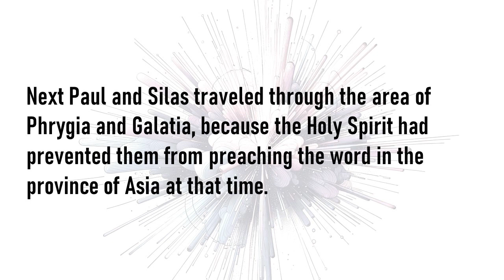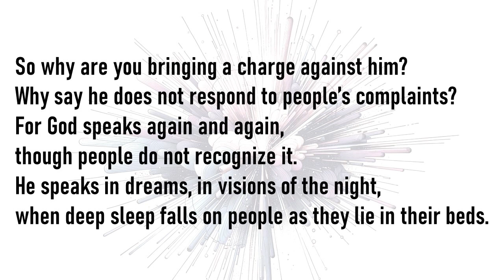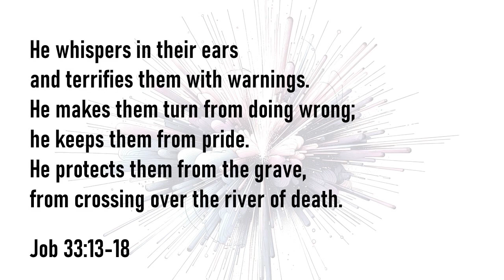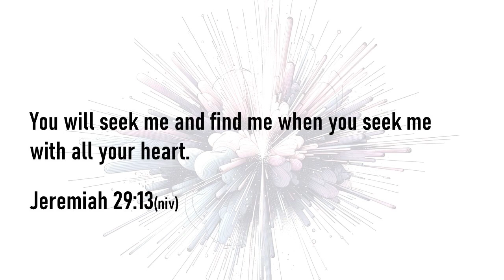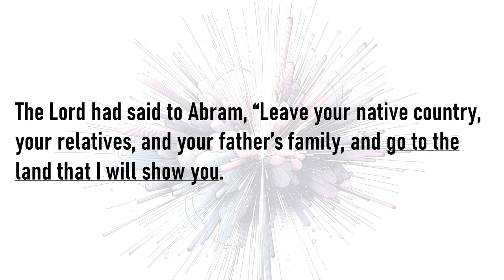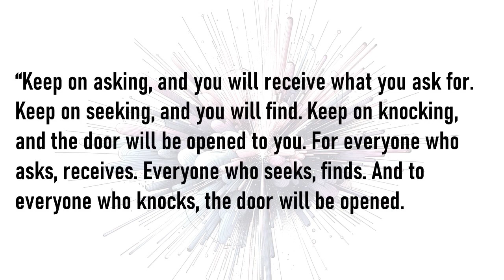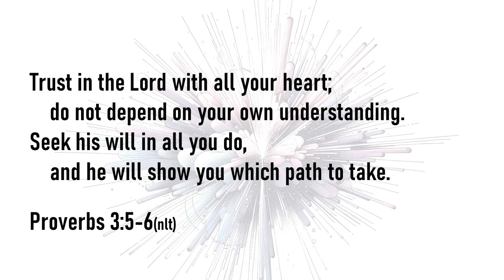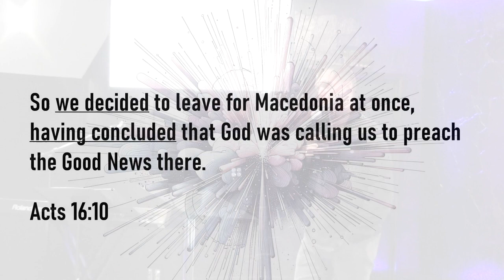When We Don't Know God's Will | Collide - Wk2 // 4.21.24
We're constantly faced with decisions, options, and choices. And we always want to make the best ones. But, what do we do when it's not clear?